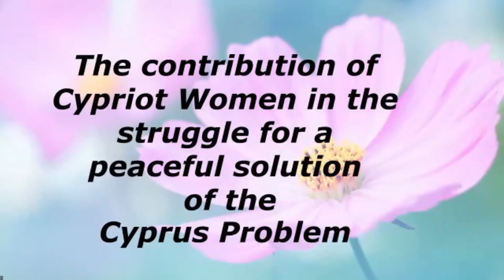IAFLP No Peace without Women 3/4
How do Women Negotiate Differently?
Ms. Aleksandra Skonieczna, President, WFWP, Poland;
Mme Elsie Christofia,  First Lady (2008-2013), Cyprus;
Dr Liri Berisha, First Lady (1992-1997) Albania; (dubbed into English)
Hon Helina Kokkarinen, Chief, EU Advisory Mission to Ukraine (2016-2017),  Finland;
Dr Thania Paffenholtz,  Director; Inclusive Peace Institute,  Geneva